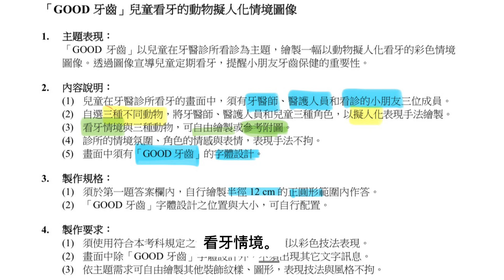三分鐘講解與示範｜113統測｜GOOD牙齒｜設計群｜概念示範-你可畫更好#markers#drawing#copic#統測設計群